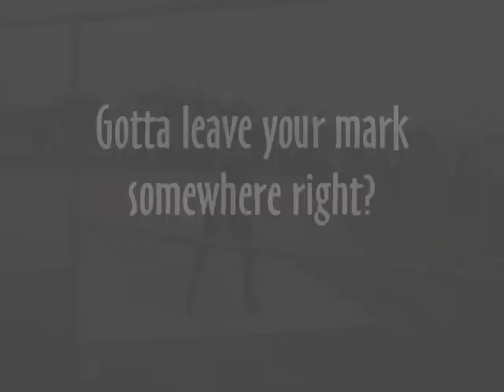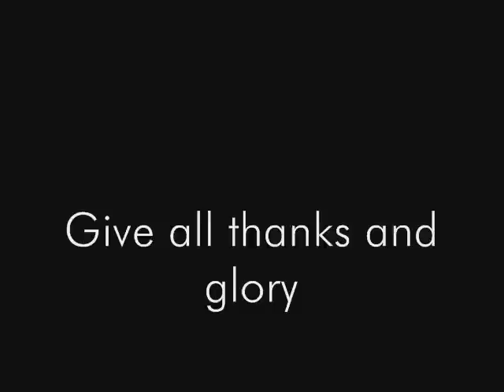Roman Rodriguez Throwing Highlights 2011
Junior Year
attends:Spring Woods High School (Houston, Tx)
5ft 9in
198lbs
GPA:3.4
Bench:315
Squat:545
40 time:4.49
Shot Put:60ft 4 inches
Discus: 175ft 5inches